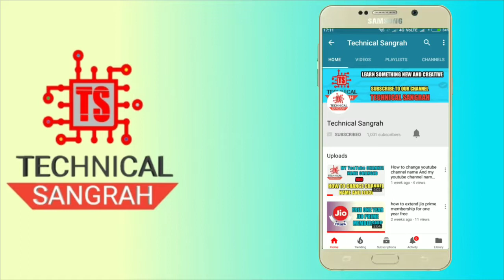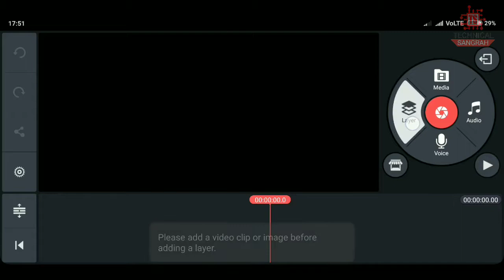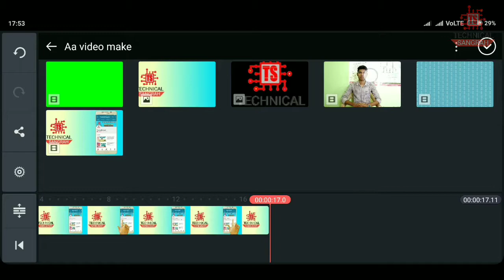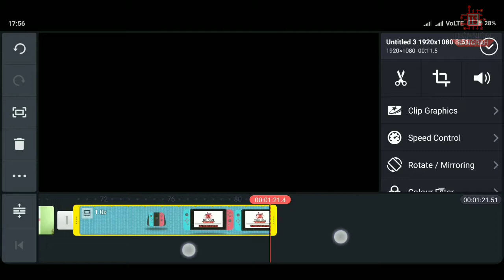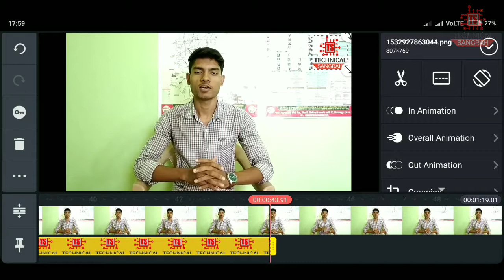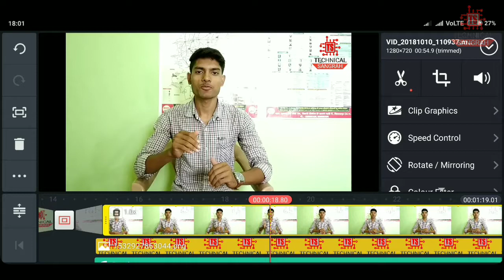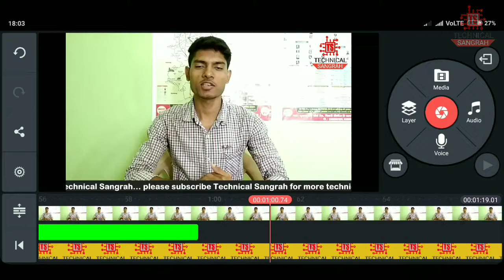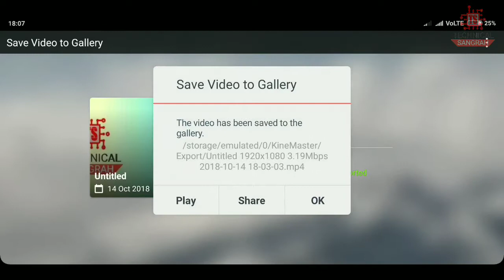Video editing in Kinemaster hindi || kinemaster ko kaise chalaye || how to use kinemaster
aur aaj ke iss video me kinemaster ka use kaise karna hai uska full tutorial le kar aaya hu kinemaster Android mobile  ka best video editing app hai iska use karke aap professional video editing apne Android mobile me kar paenge.
To iss video me mai isi app ko kaise use karna hai aur iska pura function aur sath me iska interface ko achhe se samjhane ka kosis kiya  hu aap iss video ko last tak  dekhiye isme aap sabhi ko kinemaster me video ko combined karna, trim karna, layer add karna, kroma kye ka use karna, video ka speed change karna, video crop karna, video me music add karna aur bhi bahut si topic ko cover kiya hu. To janne ke liye iss video ko last tak jarur dekhiye.